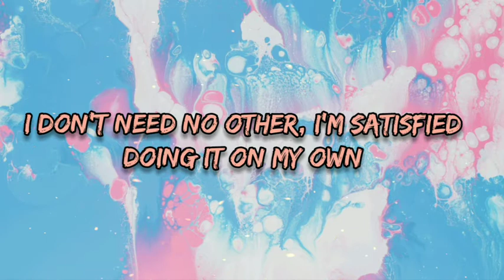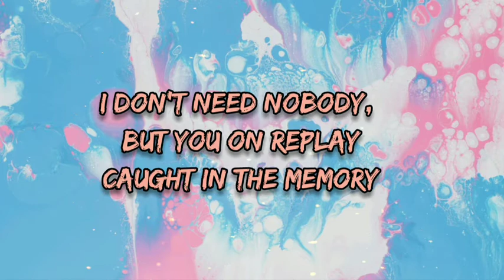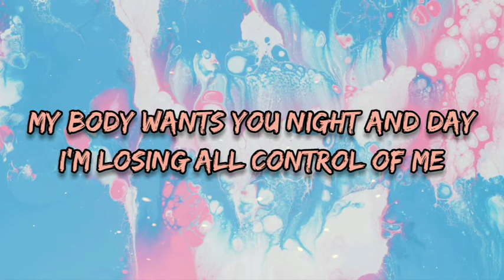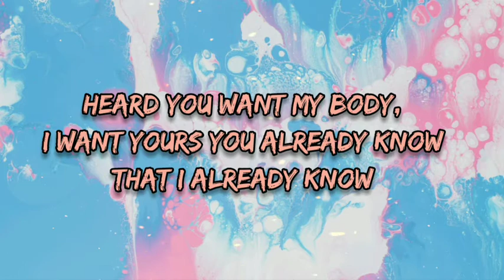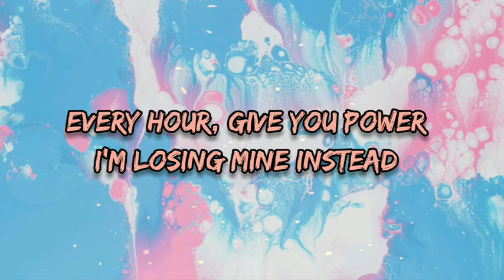Clean Bandit and Mabel - Tick Tock (LYRICS) ft. 24kGoldn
LYRICS   :

I don't need nobody, but you on replay
Giving me what I need (tick tock, tick tock, tick tock)
I'm losing mine instead (tick tock, tick tock)
24/7 got you on my mind
But my head is screaming, "go away" (tick tock, tick tock, tick tock)
24/7 got you on my mind
Na na na na na (tick tock)
Na na na na na na na (tick tock)
24/7, I got a place with your name on it
Just in case you decided you comin' out, mmm
Know you been meaning to get up out of your house, mmm
24/7 got you on my mind
24/7 got you on my mind
Tick tock, mmm
Tick tock, tick tock, mmm
24/7 got you on my mind
24/7 got you on my mind
My body wants you night and day (night and day)
I'm losing all control of me (yeah yeah)
Na na na na na na na (tick tock, tick tock)
Na na na na na na na (got me losing all control of me)